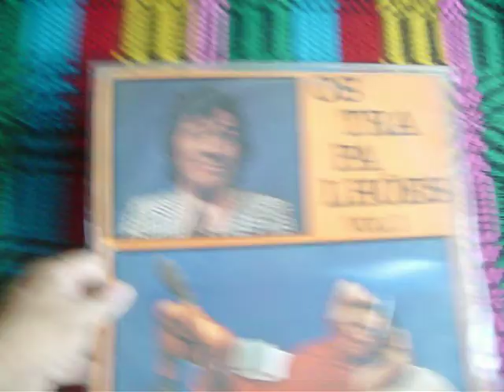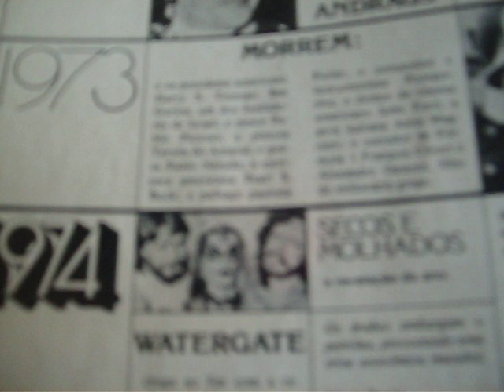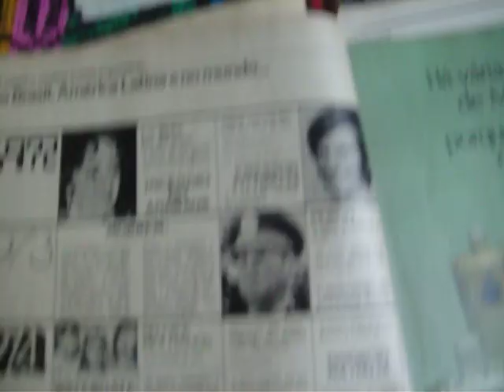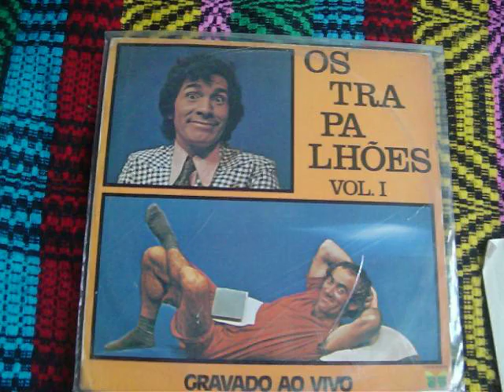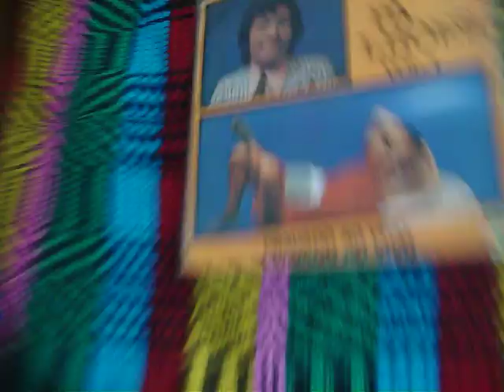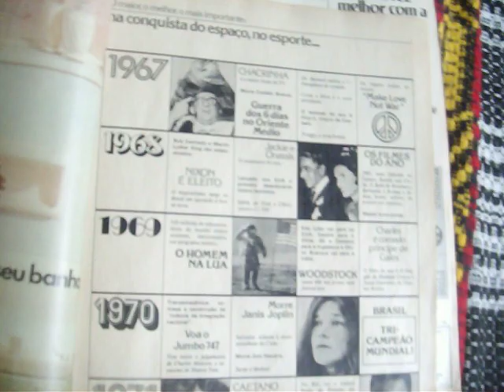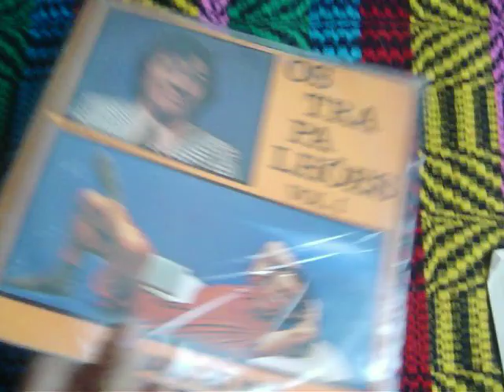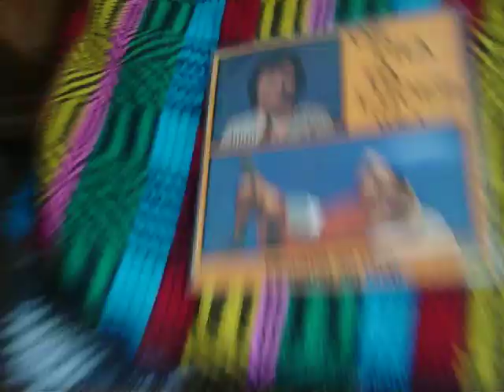Guilherme Jabur Mostra primeiro LP de OS TRAPALHÕES 1974 parte um selo copacabana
Antônio Renato Aragão (Sobral,  ceará 13 de janeiro de 1936)o DIDI MOCÓ sonrisal colesterol novalgina mufumbo, que esta completando 50 anos de carreira, seu primeiro filme no cinema é na onda do iê iê iê de 1966 onde teve participação de wanderley cardoso, renato e seus blue caps, paulo sergio, silvio cezar, wilson simonal. Manfried Sant'Anna, São Gonçalo, rio de janeiro 9 de maio de 1936) conhecido como DEDÉ SANTANA, ou como o didi falava, dedé sanfona, é de familia de artistas de circo, um de seus tios foi colé que era comediante e sempre será o comediante é insibstituivel Antônio Carlos Bernardes Gomes, mais conhecido como Mussum, (Rio de Janeiro, 7 de abril de 1941 — São Paulo, 29 de julho de 1994 pertecenceu ao famoso grupo de samba  OS ORIGINAIS DO SAMBA. Tocava reco reco e cantava tambem. Cacilds quero mé...
Mauro Faccio Gonçalves (Sete Lagoas,  minas gerais .18 de janeiro de 1933 — Rio de Janeiro, 18 de março de 1990) o famoso ZACARIAS, o mineirinho que trabalhava como bancario e ja trabalhou na tv itacolomi. E radio inconfidencia em minas gerais.
Perfaziam o grupo OS TRAPALHÕES, que começou na tv excelcior como adoraveis trapalhoes ao qual tinham como componentes o cantor e ator ivon cury, wanderley cardoso o cantor, ted boy marino que era lutador de luta livre , dedé santana e didi.
Na tv tupi teve um bordao   dai vareia, logo o quarteto foi em 1976 para a tv globo ao qual ficou no ar até na decada de 90.
O humorista é insubstituível podemos ver que os trapalhões não se teve outro igual.
E assim são os ídolos deles que foram muitos mas o que se destacam são os irmãos Marx  com groucho, Chico, harpo que fazia um personagem mudo que mais falava e inspirou chacrinha com sua buzina, gordo e o magro  onde o gordo fazia a escada da piada para o magro. Assim como dede faz com o Didi. Charles Chaplin faz do drama do cotidiano da vida do dia a dia um lado do humor e quem se espelhou nele esta vivo no humor ate hoje como Chico Anysio.. os três patetas têm o lado violento do humor.
Uniam os trapalhões o humor a comedia e a musica. Chamavam convidados artistas cantores como vanusa, os carbonos, marquinhos moura, Trinity e bud Spencer artistas comediantes ao qual bud Spencer já morou em recife Pernambuco ao qual conversou em português com Renato Aragão. Tião macalé era o Maximo em comedia. Inclusive o Silvio santos e macarronada  era o rei do domingo e os trapalhões eram os reis dos domingos...
disco selo copacabana verde borboleta desenho